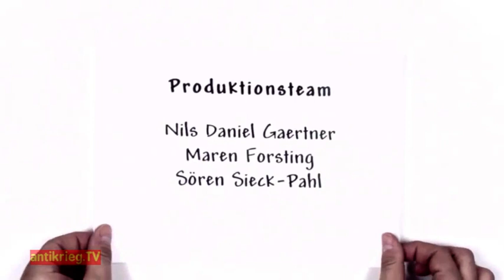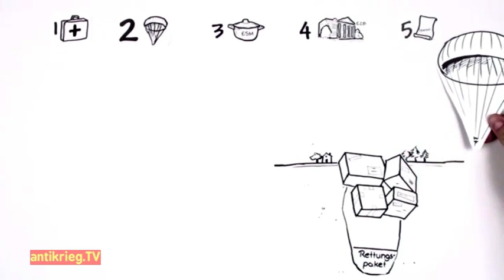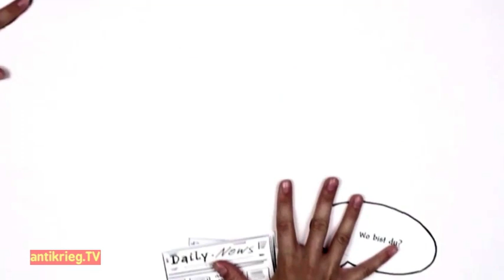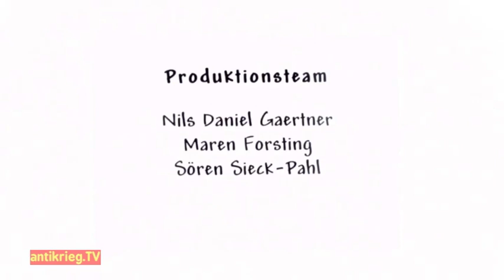Wirtschaftskrise - Deutschland und EU - Christian Frings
AutorInnen  Philippe Blanc
Radio  Radio RaBe, Bern 95,6 MHz

Creative-Commons
Die weltweite Wirtschaftskrise trifft den Euroraum massiv, vor allem Länder wie Griechenland, Spanien oder Portugal. Anders sieht es in Deutschland aus: Nach dem Platzen der Immobilienblase ist das Wirtschaftswachstum zwar kurz eingebrochen. Seither aber zeigt sich der grosse Nachbar der Schweiz vergleichsweise krisenresistent.
Ein oft genannter Grund sind die Hartz-Vier-Reformen. Für den deutschen Wohlfahrtsstaat waren sie ein harter Schlag.
Das Credo des damaligen SPD Bundeskanzler Gerhard Schröder war Zitat: „Wir werden die Leistungen des Staates kürzen, Eigenverantwortung fördern und mehr Eigenleistung von jedem Einzelnen abfordern". Konkret hiess das: Schröder senkte die Sozialleistungen für Erwerbslose so stark, dass es sich kaum davon leben lässt.
Vom sozialpolitischen Kahlschlag profitiert haben jedoch die deutschen Unternehmen. Ihnen haben die Hartz-Reformen einen internationalen Wettbewerbsvorteil gebracht.
Das sagt Christian Frings. Der Aktivist, Übersetzer und Kenner der marxistischen Kapitalismusanalyse ist heute unser Kopf der Woche.
Philippe Blanc fragte ihn, wie sich die Hartz-Reformen auf den deutschen Arbeitsmarkt auswirkten: